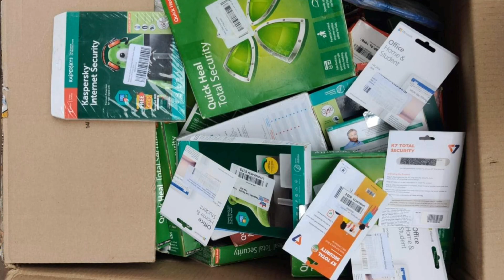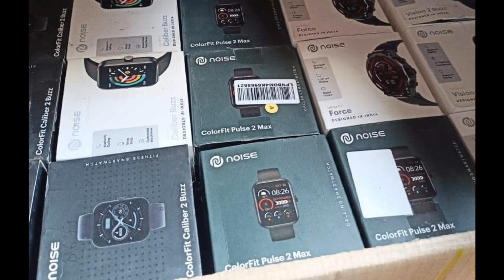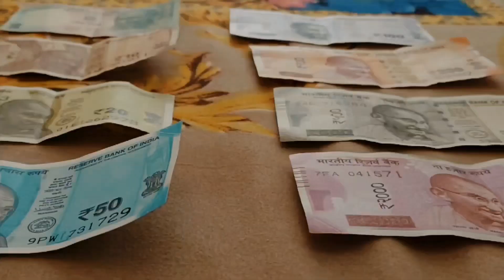Mobile accessories wholesale business full details in Telugu||ఎక్కడ కొనాలి?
Note:-ఈ వీడియో వ్యాపారం చెయ్యాలి అని అనుకునే వారికి ఒక అవగాహన కల్పించడానికి మాత్రమే. మీరు బిజినెస్ చెయ్యాలి అని అనుకుంటే పూర్తి స్థాయిగా మీరు అన్ని విషయాలు వివరాలు కనుక్కొని ఆ వ్యాపారం లోకి అడుగు పెట్టాలి